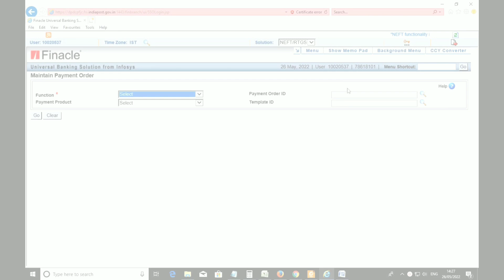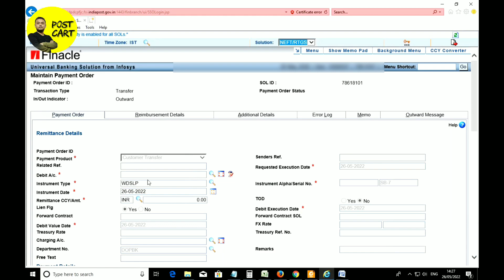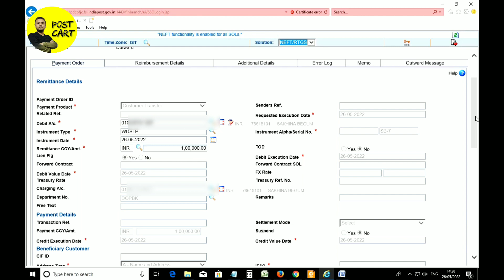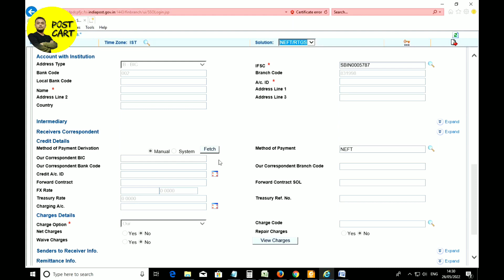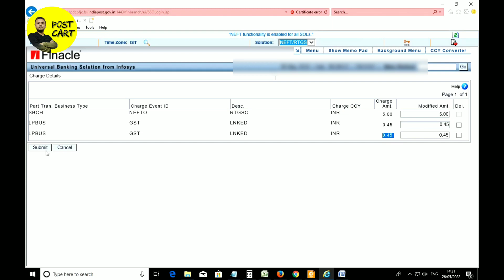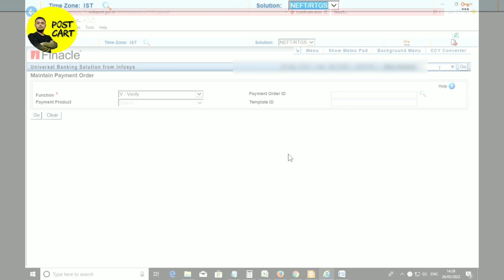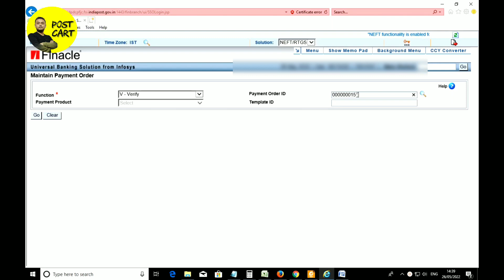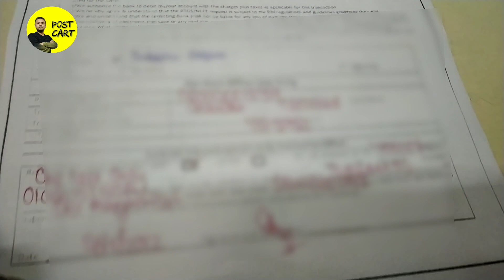HOW TO DO NEFT IN POST OFFICE USING FINACLE | POST OFFICE NEFT SERVICE | PO to Bank Money Transfer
Hello Everyone 🙏 आप सभी को पोस्ट कार्ट में स्वागत करता हूँ। यहाँ आप को बहोत ही सरल भाषा में हम आपको निम्नलिखित विषयो में जानकारों उपलब्ध करवाएंगे

In this channel you are going to get all the necessary informations related to
* Post Office Operations
* Post Office Small Savings Schemes
* Various tricks to earn more from POSB Schemes * Post Office Technical Solutions
* Many other day to day useful tips You can catch our previous videos to get some good idea on following things Various types of Post Office Savings Schemes

How to become Agent in Post office

I once again thank you for showing your support to our channel. Wish with every day our bond will become more stronger our learning will help us to spread better awareness.

Regards
Chandan for Post Cart